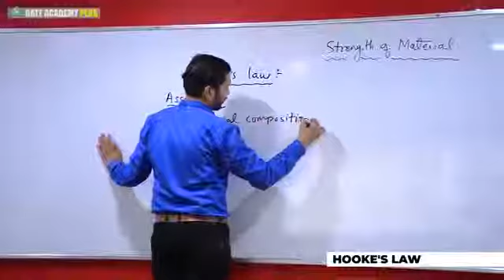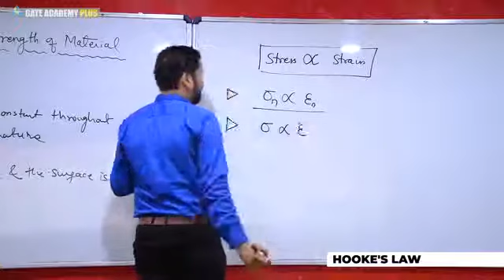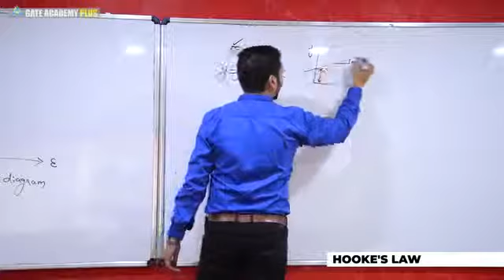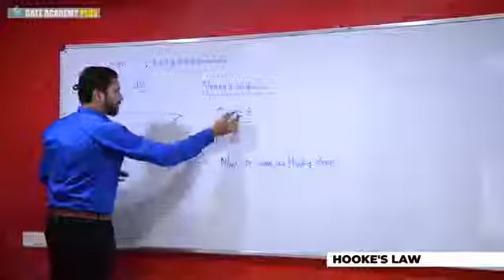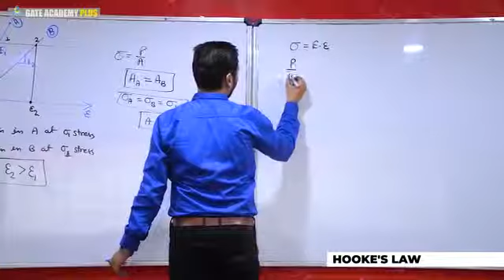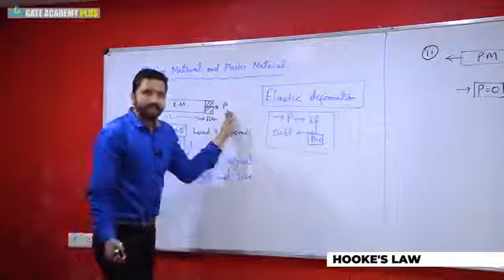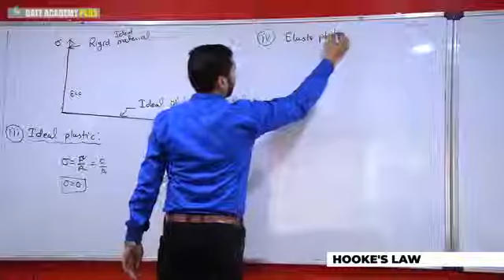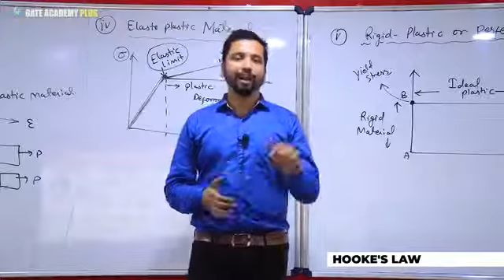// Hooks law // Strength of Materials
Subject --- Strength of Materials Topic --- Hooke's law (Lecture 2).
Useful for SSC je , Rpsc aen , IES , and other engineering exam